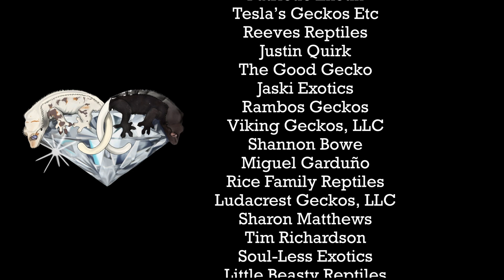Don’t know what to do? Let us Help…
or